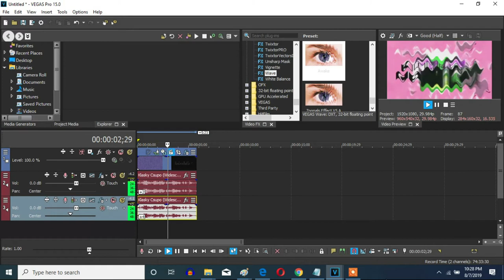How To Make Awake Effect On Vegas Pro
Let's make an Awake (Also known as Awake X) on Vegas Pro.